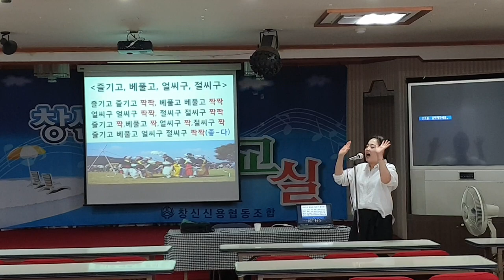즐기고 베푸고 얼씨구 절시구 박수